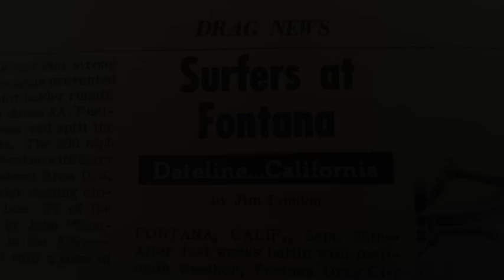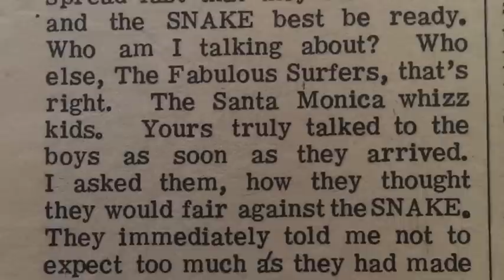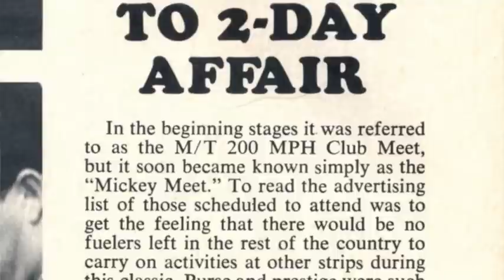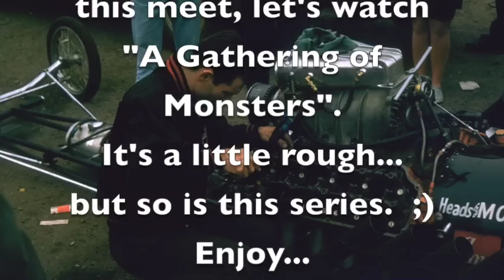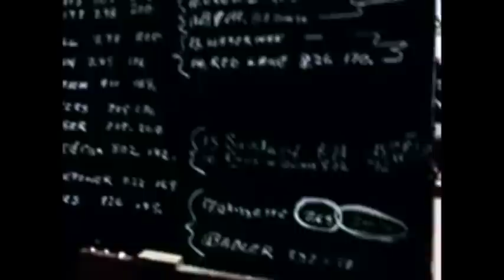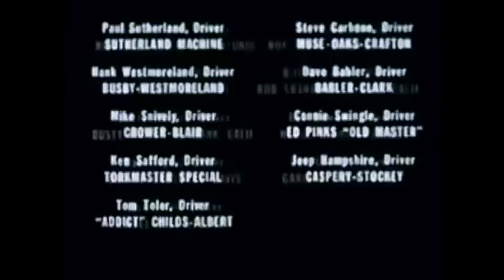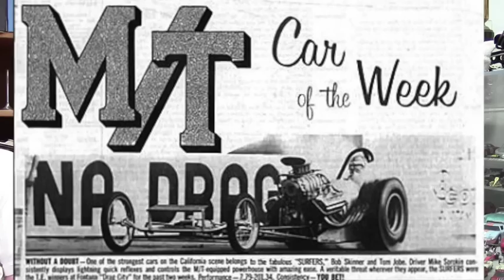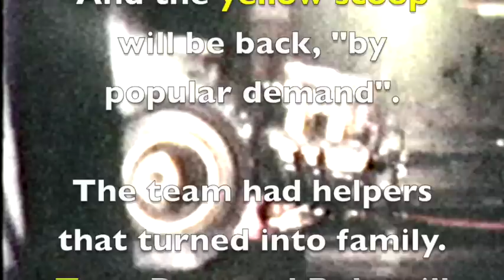"The Surfers" 23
The M/T Meet shows a solid, dependable Surfmobile aptly handled by a driver equal to the task.
We gratefully acknowledge those who produced "A Gathering of Monsters" many years ago.  It is a classic look back at the way it was in 1965.